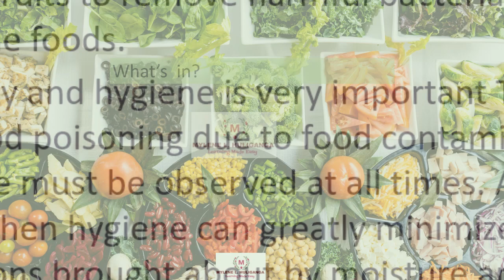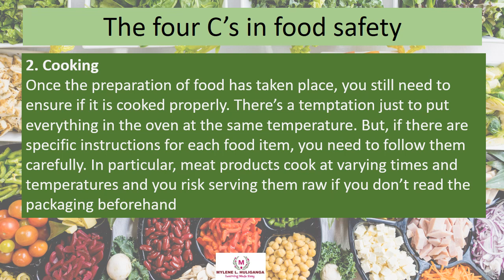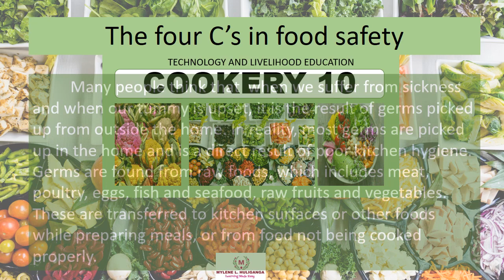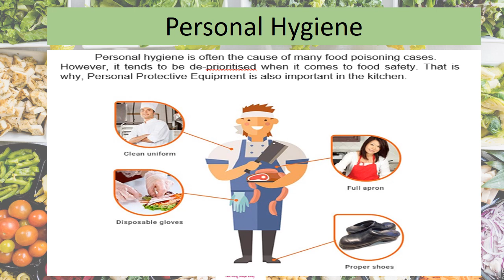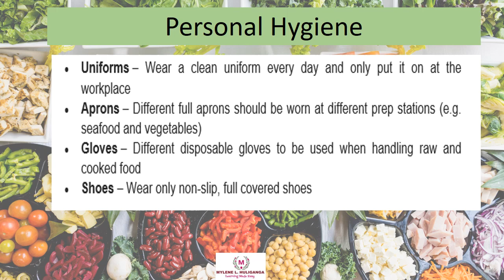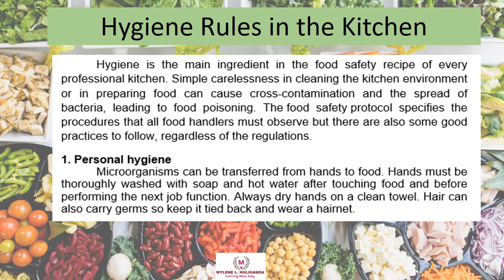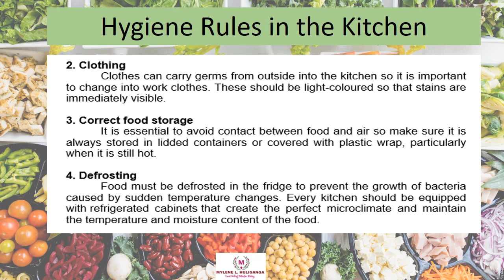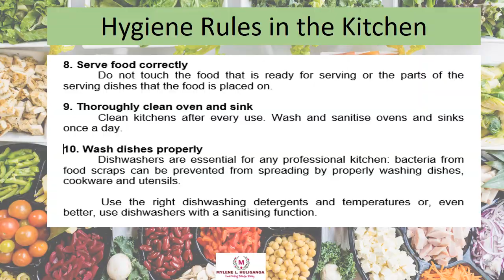TLE COOKERY 10 Quarter 2, Module 4, Lesson 3 Safety and Hygienic Practices in the Laboratory Kitchen